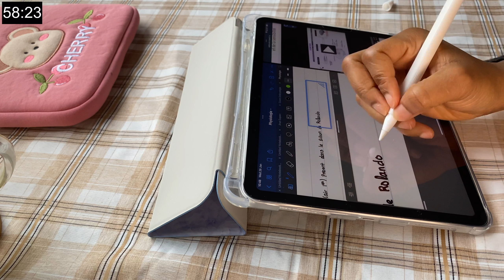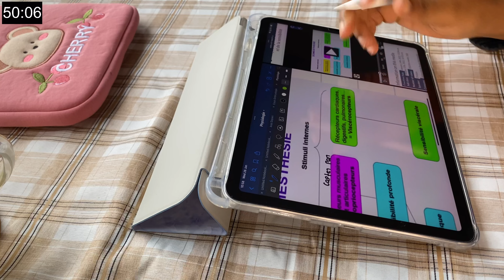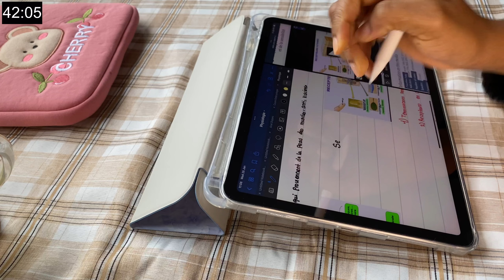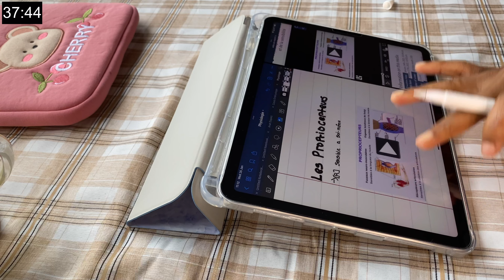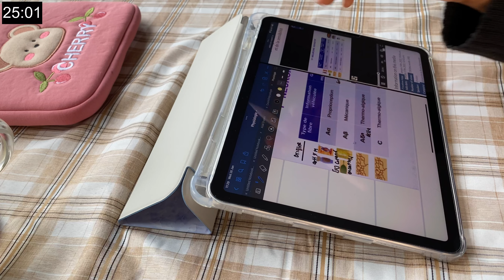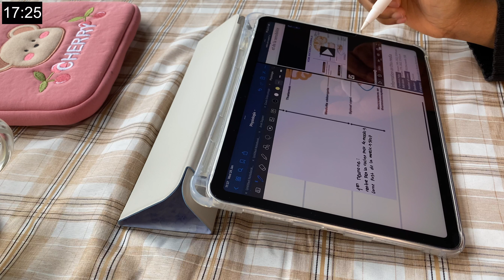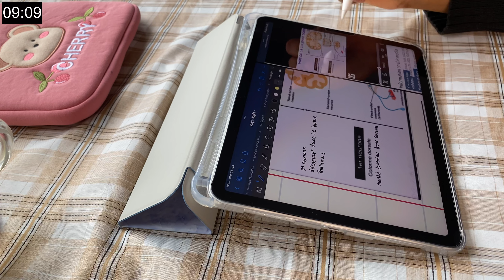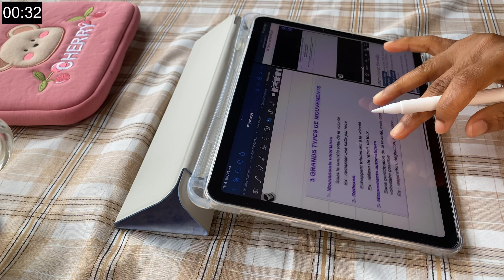Study with me (1 hour) | ipad note taking | GoodNotes 5 | Physiology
1 hours study with me video taking physiology notes on GoodNotes 5, there is a countdown timer on the screen with background noises,there is with no break no music